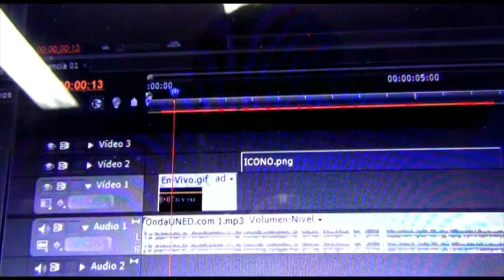New Calypso: Transformaciones en la Música Caribeña Centroamericana